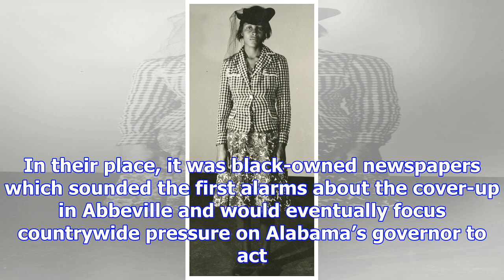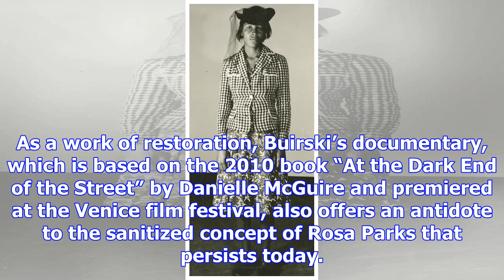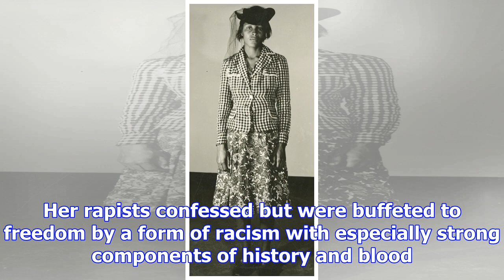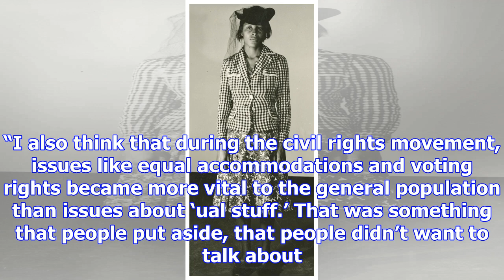The rape of recy taylor: behind one of the year's most vital documentaries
The titular crime in The Rape of Recy Taylor and the miscarriage of justice that follows occurred in...